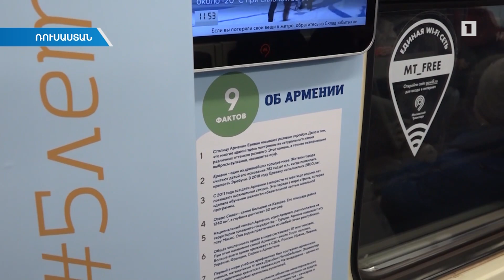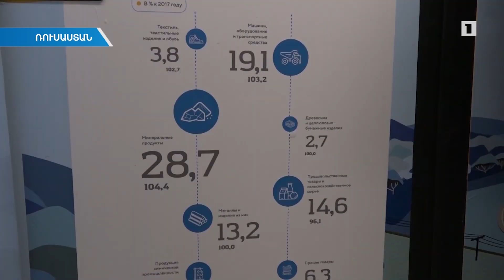Թեմատիկ գնացք՝ ԵԱՏՄ 5-ամյակի առիթով